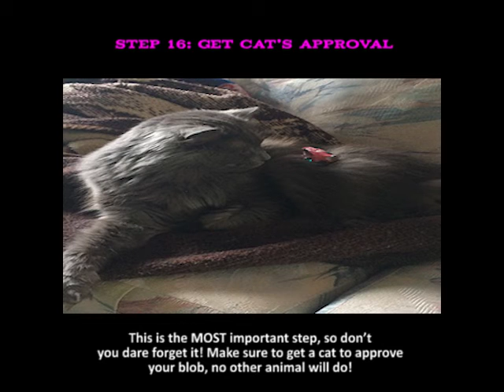Happy birthday Koneko (how to blob)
I meant to post this to D.A., but they don't except this kind of format.

Don't worry there isn't any sound, so need for subtitles.

I know I missed a few or wasn't specific with steps, but don't worry someday I shall redo this with another clay blob.